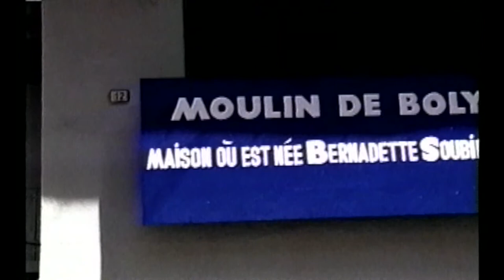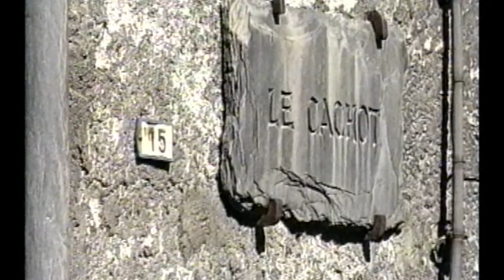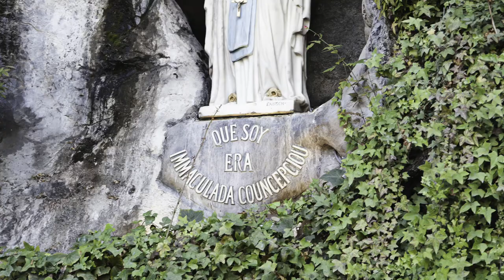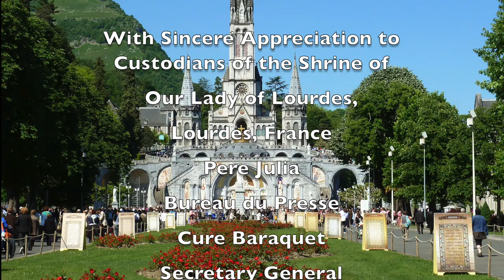"I am the Immaculate Conception " Our Lady of Lourdes HD